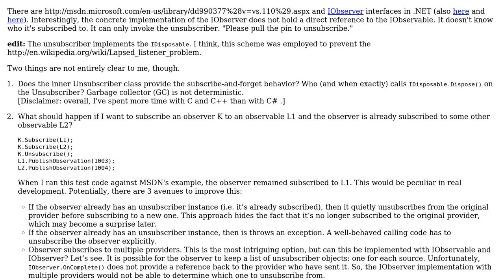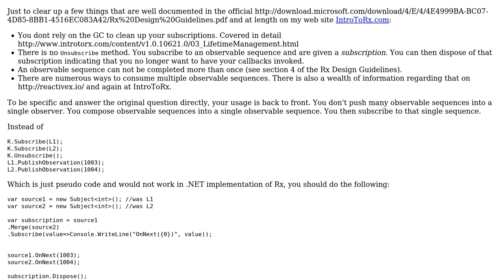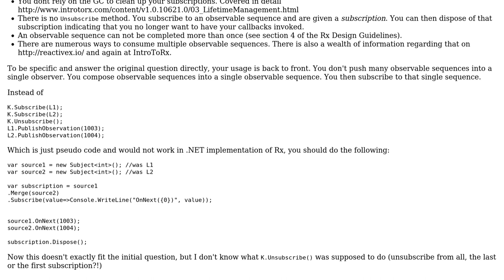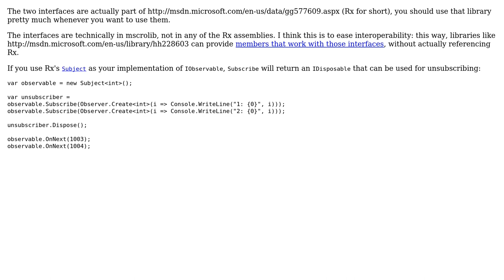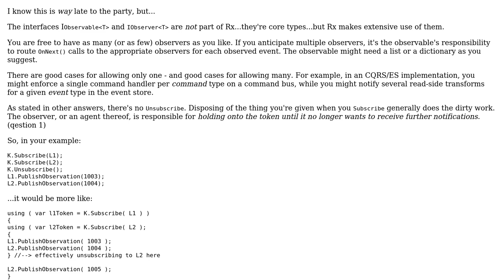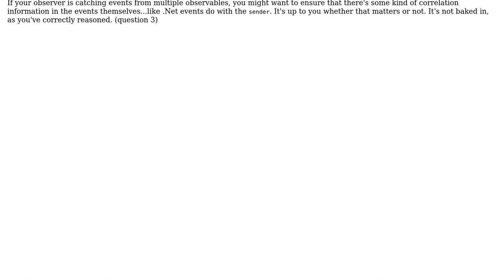Software Engineering: Was .NET's IObserver‹T› intended for subscribing to multiple IObservables?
With thanks & praise to God, and with thanks to the many people who have made this project possible! | Content (except music & images) licensed under CC BY-SA | Music | Images & others | With thanks to user svick user Robert Oschler user psr user Nick Alexeev user Lee Campbell user Clay and the Stack Exchange Network Trademarks are property of their respective owners. You are responsible for your own actions.